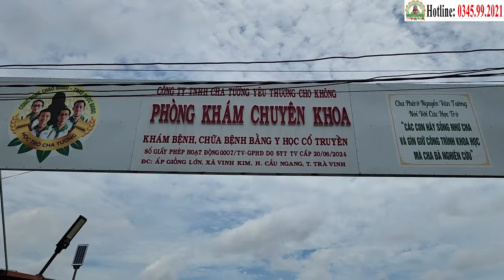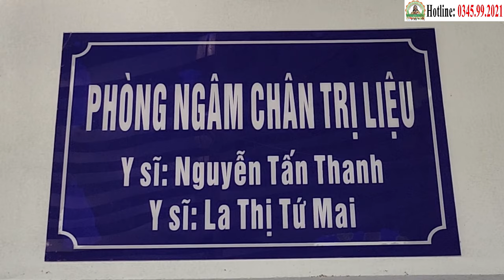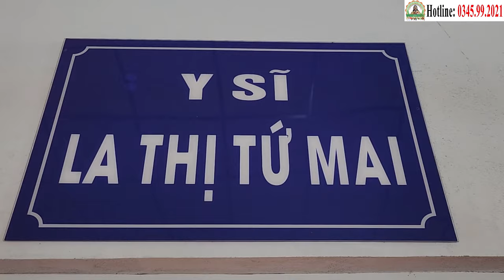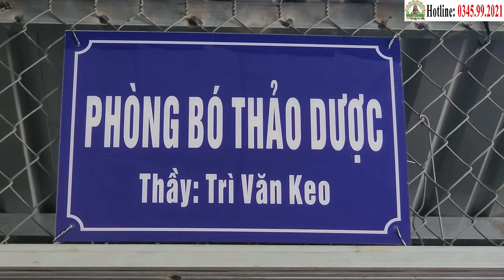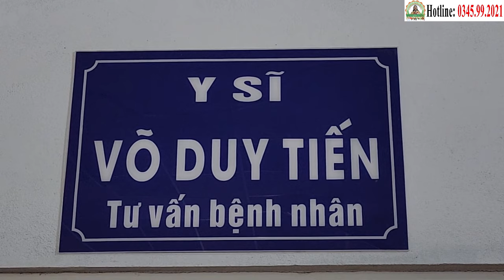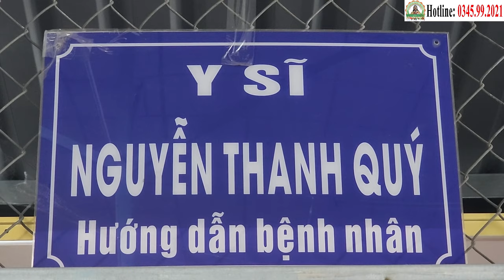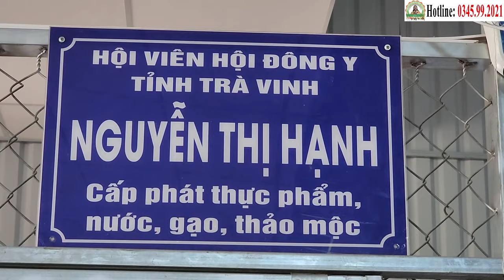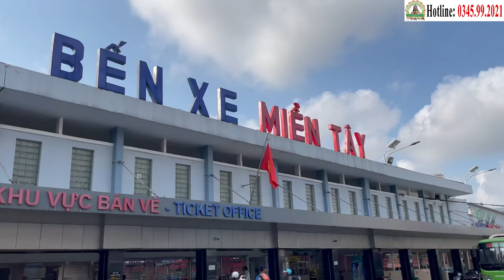Tạ Văn Diện Chiến Thắng Ung Thư Gan ("Xuất Viện" 24/9) | Phòng Khám Học Trò Cha Tường (26/9)